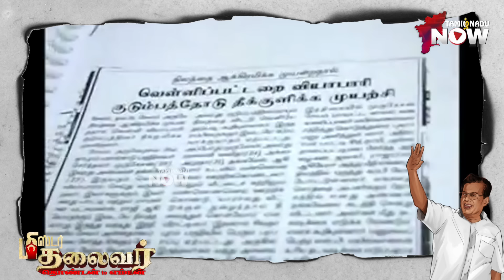Veerapandi S Arumugam எம்.எல்.ஏ. கனவை தடுத்தாரா Kalaignar Karunanidhi?! | DMK | Salem | Mr Thalaivar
After your huge response to the Mr. Minister series, Tamilnadu Now Proudly presents 'Mr. Thalaivar', a new political series about the unknown history of well-known politicians. In this episode, Our host Jo Stalin briefs the life incidents and the complete history of Veerapandi S Arumugam, late DMK MLA.

Who is Veerapandi Arumugam? How did he become friends with Kalaignar Karunanidhi? What are the tragedic events that occurred in his life?

Mr Thalaivar Veerapandi S Arumugam Highlights ⏱

0:38 - Veerapandi Arumugam promo
2:39 - Brief Life history
8:57 - Family fight
14:58 - Emergency tragedy
17:56 - Assembly incident
20:58 - Friendship with Kalaignar
25:58 - Relationship with MK Stalin
28:51 - Last days of life
34:01 - Veerapandi Arumugam death

CREDITS:
Host & Executive Producer : Jo Stalin
Camera - Balaji G, Varun Prasad
Art Works - Sasi Maaries
Picture Courtesy - S Kumaresan
Voice Over & Episode Producer - VigneshT